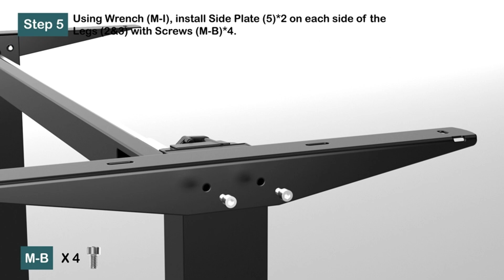Height-Adjustable Electric Table with Drawers & Shelves | Step-by-Step Tutorial Office desk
Transform your workday and boost your productivity with Sweetcrispy's Height Adjustable Electric Standing Desk. 🌟🔌 This modern desk features a spacious 55 x 24-inch surface, complete with a convenient storage shelf and double drawer for optimal organization.
Tune in now and discover the future of ergonomic working.

💻🗄️ Experience the ultimate flexibility of sit-stand working, allowing you to find your perfect posture and combat the negative effects of prolonged sitting. 🏢✨ Level up your work environment and improve your well-being today!
Elevate your workspace with the sleek black frame and rustic brown desktop, adding a touch of style to your home office.

About this height adjustable eletric standing desk:
【Ergonomic Office Desk】: This standing desk has 3 height memorizing features that allow you to easily control height by pressing a button and letting people of different heights use it in different scenarios. Easily switch from sitting to standing throughout the day to create a healthy overall office solution. (Adjustable Height Range: 28.7 "to 48.0")
【Make Full Use of Your Space】: The built-in stand on this height adjustable desk easily holds your monitor screen, laptop, and speakers at the correct height relative to the electric standing desk. With two non-woven drawers, you can store and organize all your things, saving your space and creating a neat office environment.
【Spacious Work Area】: The stand up desk has a 55 "x 24" desktop that offers a spacious setting for 2 monitors and 2 laptops, and plenty of room for ongoing projects and office supplies so you can spread out and calmly take on the challenges of the workday. A sturdy leg frame allows for a 176 lb load capacity.
【Anti-Collision Technology & Child-Lock】: Designed with advanced anti-collision technology, this electric standing desk can prevent bumps or collisions perfectly when the work desk for the home office detects an obstruction in the movement path. Press and hold the “up” and “down” buttons together for 5s to turn child-lock on, so your young kids will not change height as well as ensures safety.
【100% Satisfaction Guarantee】: Sit-and-stand tables come with detailed instructions, complete accessories and one year warranty. We strive to make the best electric table for customers, to provide customers with the best technical support and service.